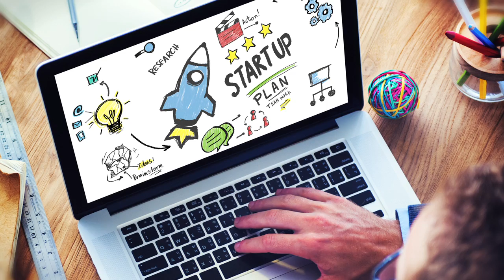Proceso de protección de la plataforma ISAMPE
Este proceso se refiere a la protección del conocimiento y experiencia adquirida en el desarrollo de productos y servicios.